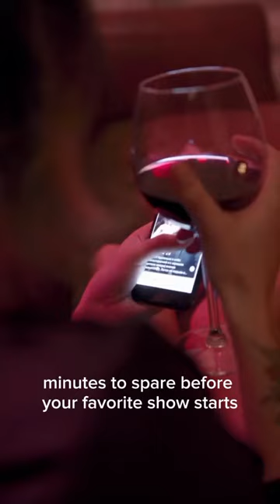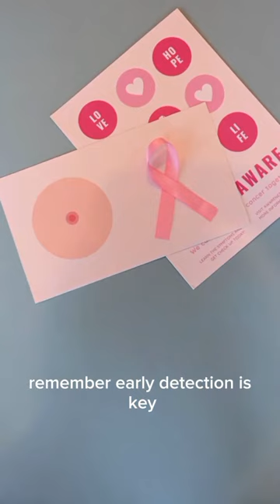"Breast Self-Examination (BSE): Your Lifeline to Early Detection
Breast Self-Examination (BSE) is a simple yet powerful routine that empowers individuals to take control of their breast health. This self-check procedure involves observing, touching, and feeling one's own breasts to identify any unusual changes, lumps, or irregularities. By making BSE a regular habit, you can significantly contribute to the early detection of breast cancer, enhancing your chances of timely treatment and survival. BSE is an essential tool for all individuals, as early detection saves lives.